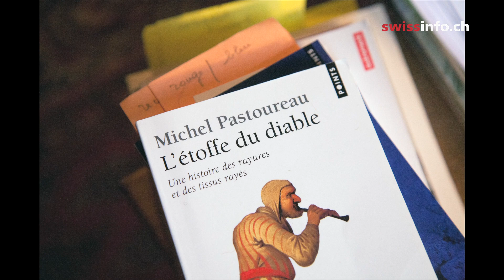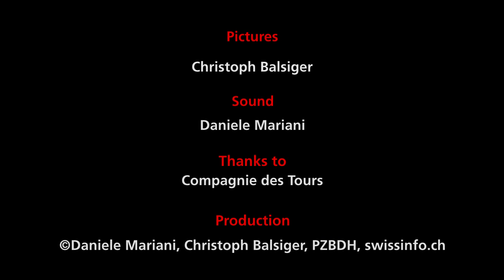The Middle Ages are Europe's common heritage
Sword fights, brightly coloured costumes, a whirl of sound and dance... Throughout the summer many mediaeval villages and castles relive the splendour of yesteryear thanks to re-enactment groups.
Founded in 2001, Fribourg's Compagnie des Tours has a membership of about forty mediaeval enthusiasts. They try to bring the Middle Ages faithfully back to life by dressing up as apothecaries, cloth merchants and cooks at such events as the Feast of St John, held at Gruyères castle.
These historical re-enactments require a lot of preparation. In winter the members of the group meet for a workshop to make the clothes of the characters they are going to play.